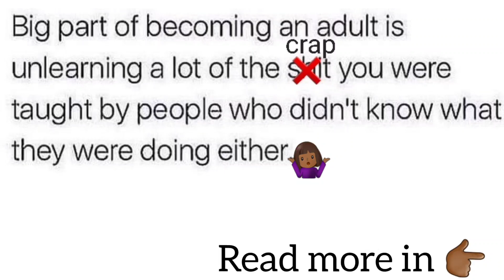Choose to Unlearn Abuse